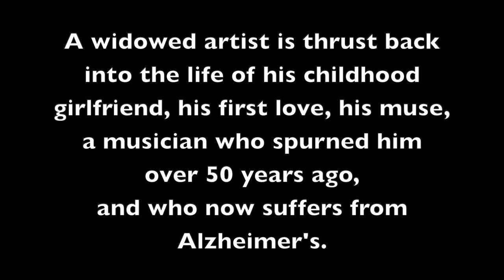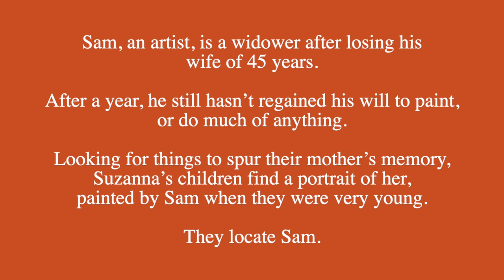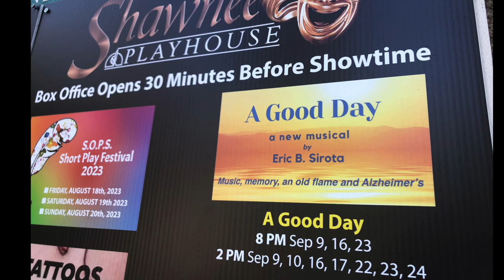A Good Day (trailer) - a new musical by Eric B. Sirota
A Good Day is a new musical in-development, by Eric B. Sirota.
It is an uplifting musical about undying love and the power of music to rekindle memory and awaken the mind.
-  Cast size: 6 (3 men, 3 women)
A widowed artist is thrust back into the life of his childhood girlfriend, his first love, his muse, a musician, who spurned him over 50 years ago, and who now suffers from Alzheimer’s.

Music, memory, an old flame and Alzheimer’s – You just hope for a good day.

After significant virtual development during the pandemic, it has had a concert performance, a staged reading, and a developmental production.